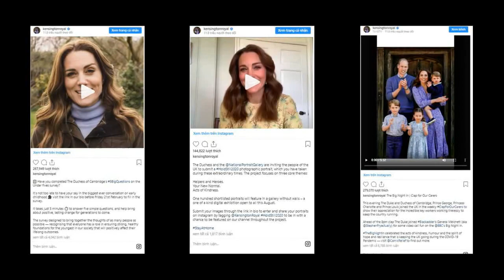No longer jealous, Kate Middleton changed drastically after those Prince William affair